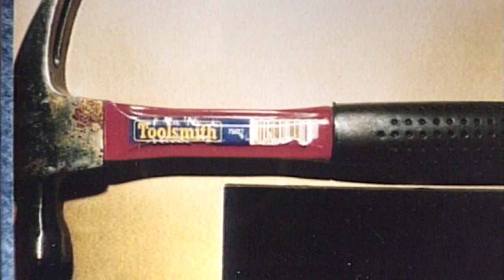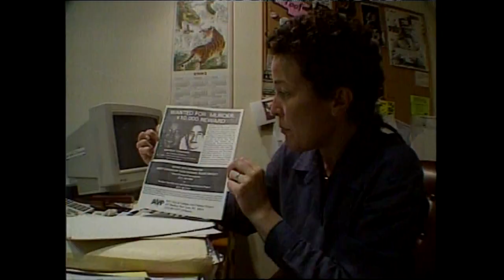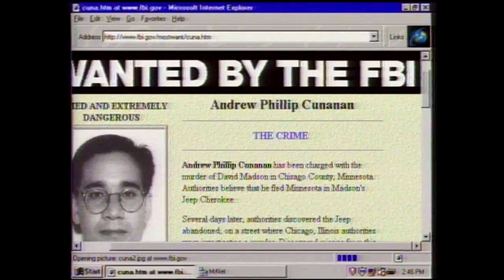25 Years Ago, Andrew Cunanan Began Killing Spree In Twin Cities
Wednesday marks 25 years since a serial killer began his cross-country killing spree in the Twin Cities.